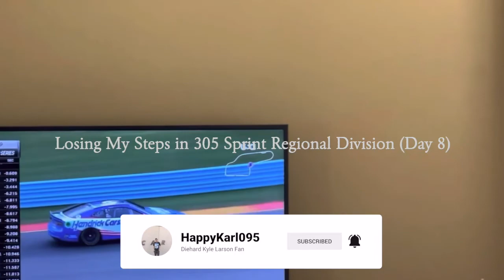Losing My Steps in 305 Sprint Regional Division (Day 8) - World of Outlaws: Dirt Racing Gameplay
This was not an easy session for me because of all the upgrades that I had to pay in order to stay competitive and participate in the A Main.  Looks like I will have to wait and see if I can get a top-10 finish in the A Main.

If you want to view more World of Outlaws: Dirt Racing playlist video content, click on this link here to view all my gameplay playlist

WhatiFRacing
RealRadman